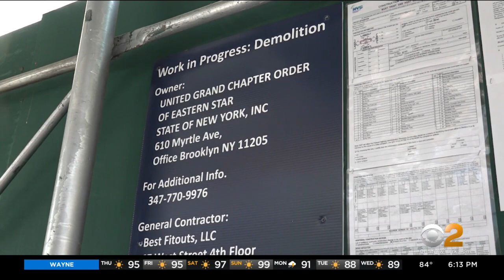Demolition work begins on historic mansion in Bedford-Stuyvesant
Neighbors in Bedford-Stuyvesant, Brooklyn, tell CBS2's Hannah Kliger they're heartbroken after demolition work started on a historic mansion they were trying to get landmarked.